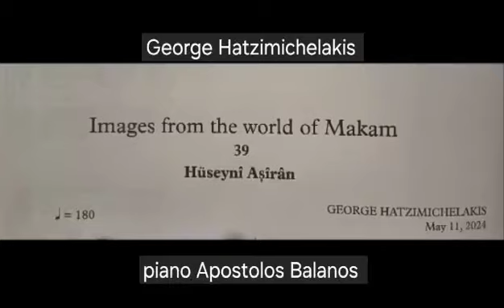BALANOS | HATZIMICHELAKIS - Images from the world of Makam | 36. Hüseynî Așîrân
APOSTOLOS BALANOS performs the pieces from the collection "Images from the World of Makam" by George Hatzimichelakis.
This video recording was made by the pianist at his home in Kilkis (Greece), in the fall of 2024.

Ο ΑΠΟΣΤΟΛΟΣ ΜΠΑΛΑΝΟΣ ερμηνεύει τα κομμάτια της συλλογής "Εικόνες από τον κόσμο του Μακάμ" του Γιώργου Χατζημιχελάκη.
Η βιντεοσκόπηση αυτή έγινε από τον πιανίστα στο σπίτι του στο Κιλκίς (Ελλάδα), το φθινόπωρο του 2024.